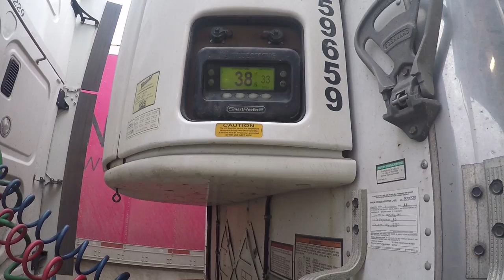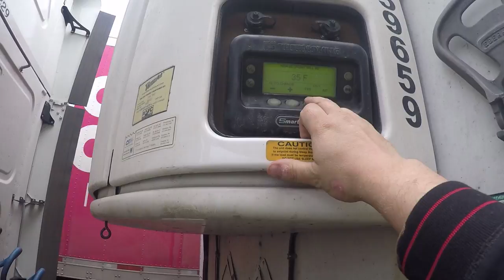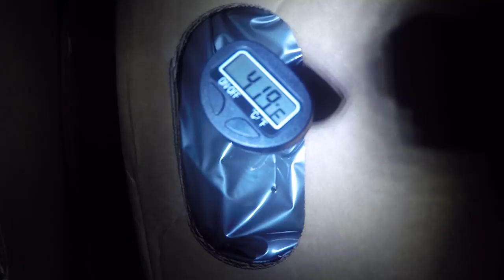Съемка скрытой камерой при загрузке в Калифорнии. Горы Аризоны. Kingman, Arizona